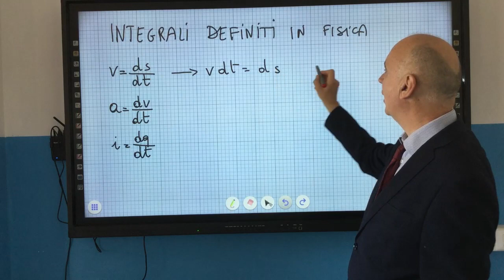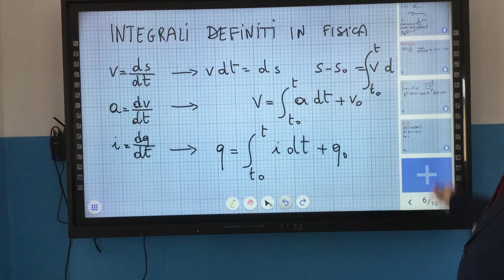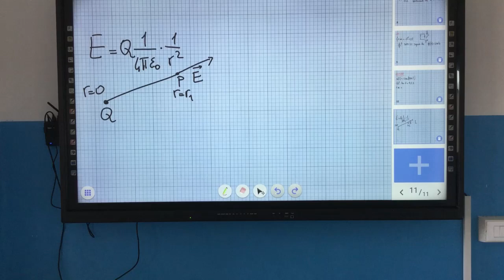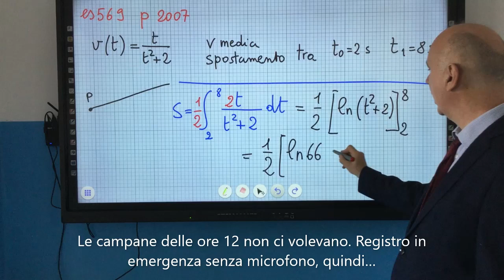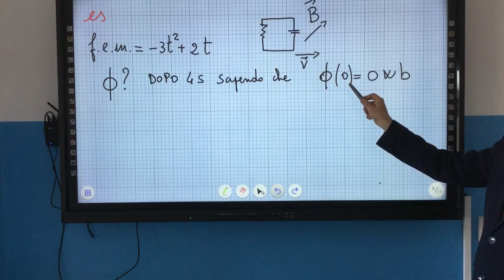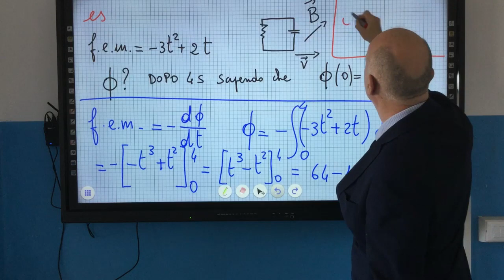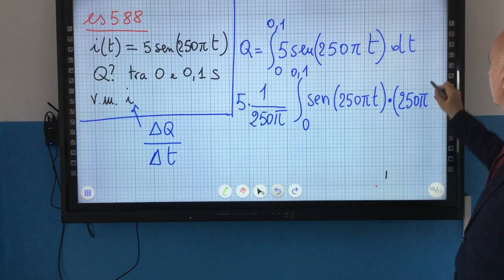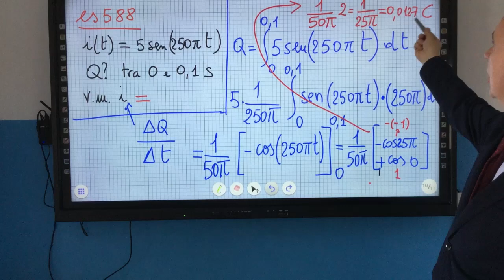5 Integrali in fisica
Alcune formule ricorrenti per usare gli integrali in fisica.Si conclude con 2 esempi